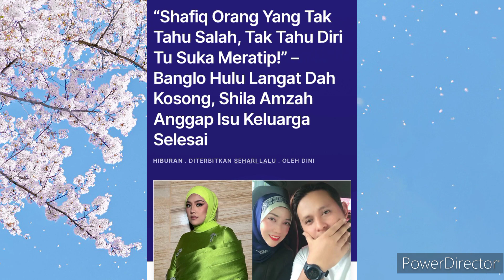Banglo hulu Langat dah kosong, Shila Amzah anggap isu keluarga selesai 😱